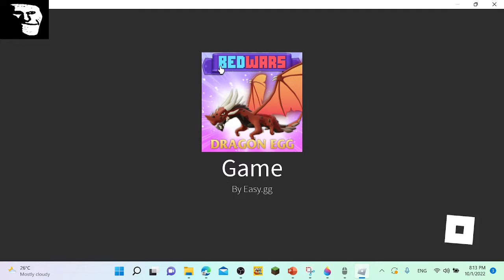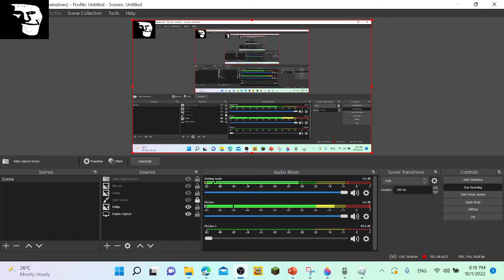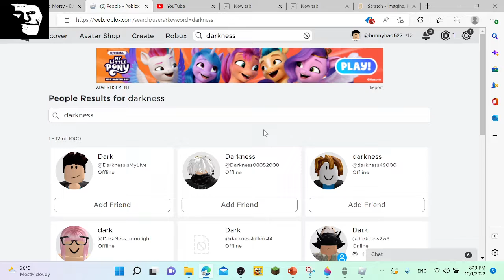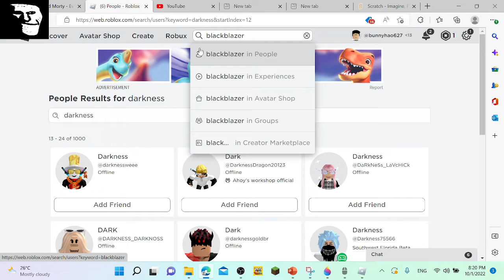BEDWARS IDOLS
SOASIJOUHASOUASDOUJEWFIWEF